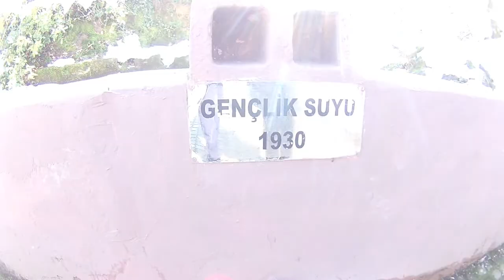EkşiDere Gönen Dağ Ilıcası Haftasonu Kaçamağı